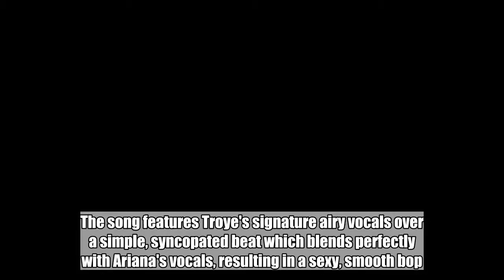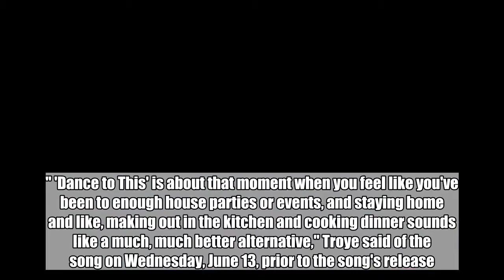Listen: Ariana Grande and Troye Sivan's Collaboration 'Dance to This' Is Officially Released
The y, smooth bop is the latest track released off Troye's upcoming second full-length album 'Bloom' which is out on August 31. Jun 14, 2018  AceShowbiz - Ariana Grande and Troye Sivan's long-in-the-works collaboration "Dance to This" is finally released in full. The song features Troye's signature airy vocals over a simple, syncopated beat which blends perfectly with Ariana's vocals, resulting in a y, smooth bop. "Young ambition/ Say we'll go slow, but we never do/ Premonition/ See me spending every night with you," Sivan sings in the first verse. "Oh, yeah, under the kitchen lights/ You still look like dynamite/ And I wanna end up on you/ Oh, don't need no place to go/ Just put on the radio/ You know what I wanna do."   Ariana delivers the second verse and the pair finally come together for the second chorus. " 'Dance to This' is about that moment when you feel like you've been to enough house parties or events, and staying home and like, making out in the kitchen and cooking dinner sounds like a much, much better alternative," Troye said of the song on Wednesday, June 13, prior to the song's release. Ariana previously teased the song by unveiling part of the lyrics on Wednesday. "we could jussssss dance to this yuh," she tweeted. The "Dangerous Woman" hitmaker later celebrated the song's release by posting her picture with Troye on Instagram. She wrote along with it, "Dance To This out now ! I'm so honored to be on this record w my dear friend and pop king @troyesivan." "Dance to This" is the fourth track released off Troye's second full-length album "Bloom" following "My My My", "The Good Side" and the title track "Bloom". The album itself is set to hit the shelves on August 31. Ariana is also set to release her new album, "Sweetener", in August. Featuring "No Tears Left to Cry" as the lead single, it will also include her collaboration with Nicki Minaj, "The Light Is Coming", which is scheduled to be released on June 20. Related Posts Jul 20, 2018 Troye Sivan and Ariana Grande Have Their Own Party in 'Dance to This' Music Video Jun 20, 2018 Troye Sivan Responds to Backlash Over All-White Gay Songwriters Meeting Jun 14, 2018 Listen: Ariana Grande and Troye Sivan's Collaboration 'Dance to This' Is Officially Released Jun 4, 2018 Troye Sivan Won't Kick Kim Petras Off His Tour Despite Defending Dr. Luke May 29, 2018 Troye Sivan on Collaborating With Taylor Swift: 'Dream Come True'